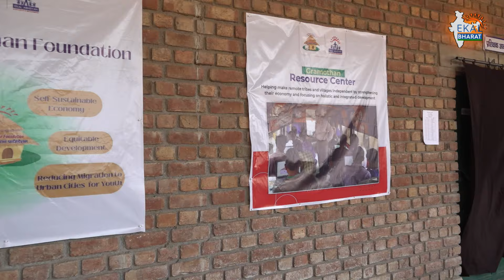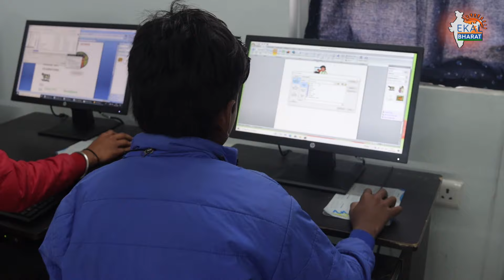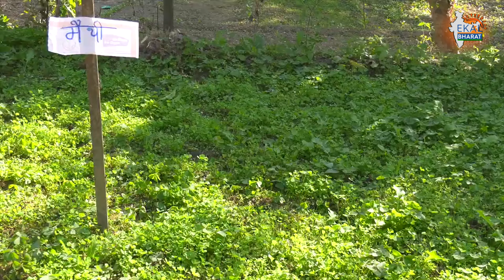Ekal Abhiyan | Ekal Vidyalaya Foundation | Ekal on Wheels | Sui GRC Center |Haryana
Ekal Abhiyan | Ekal Vidyalaya Foundation | Ekal Vidyalaya | Ekal on Wheels |